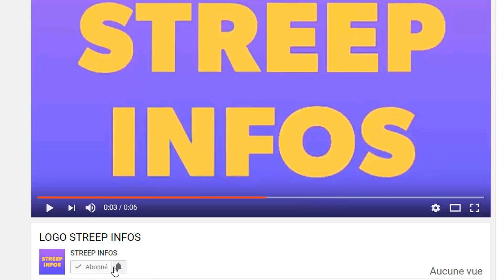Urgent!Laurent Gbagbo fait une triste confession sur la M0r.t de son frére/Badro s'attaque aux chino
Urgent!Laurent Gbagbo fait une triste confession sur la M0r.t de son frére/Badro s'attaque aux chinois